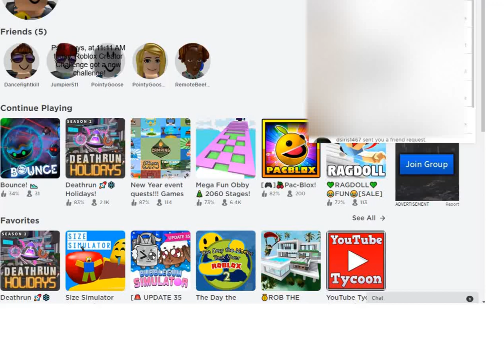Roblox Creator Challenge | NEW ITEM!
Wow...